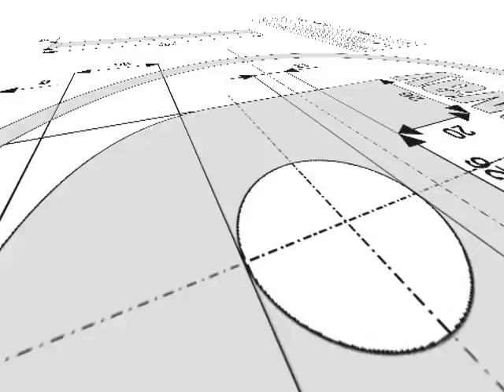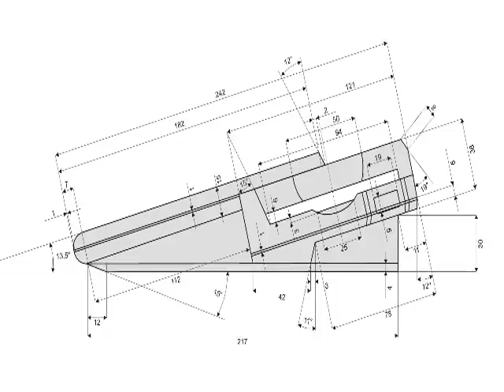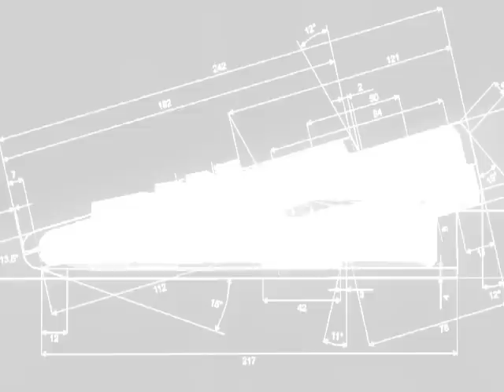ArtWay Party 2010 Invitation by ArtWay (PC Demo)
Released at Breakpoint 2010.

Credits:
Graphics: Jack-3D

Ranked 8th in PC Demo Compo.